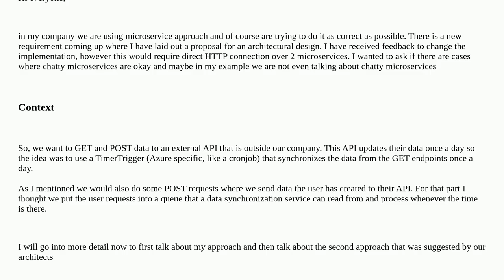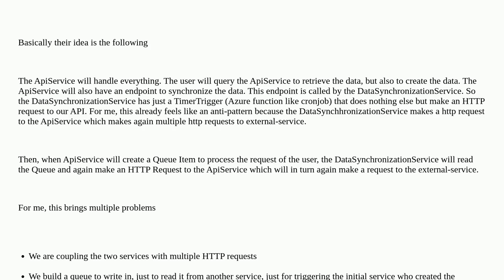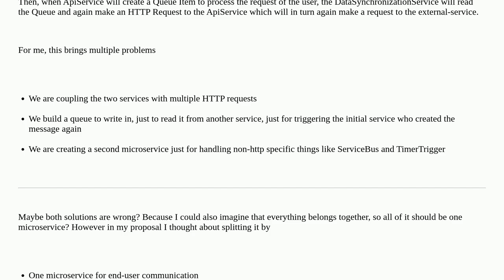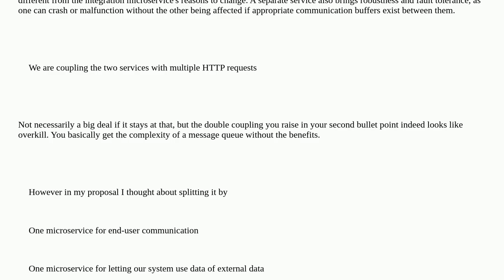Softwareengineering: Can chatty microservices be okay to use if there is a specific use case for ...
Can chatty microservices be okay to use if there is a specific use case for them?

A special thanks goes out to the community

  anti-patterns azure microservices